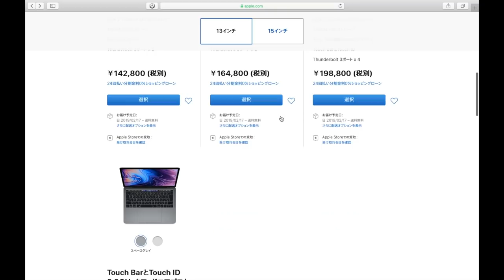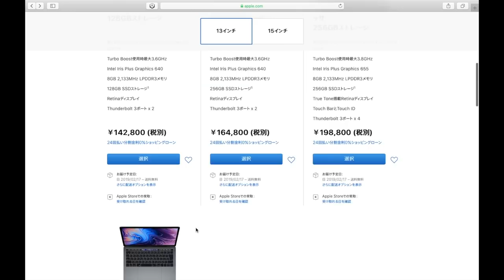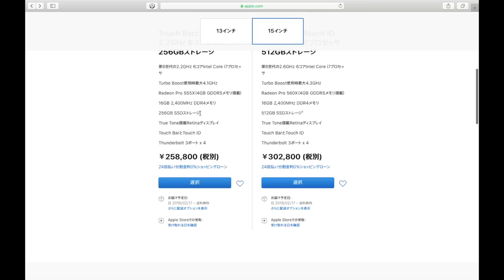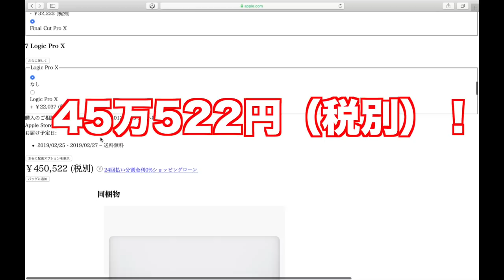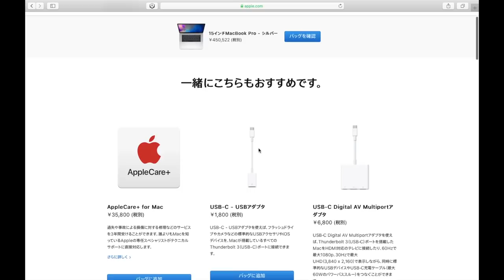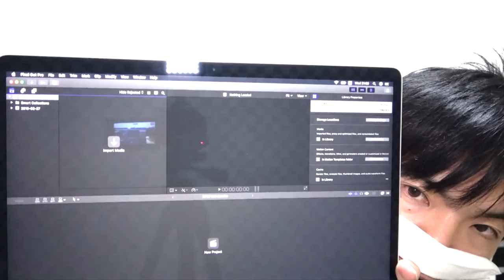50万越え！MacBook Pro買いました！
MacBook Pro買いました！
初めて自分で効果音入れたり編集頑張ってみました！